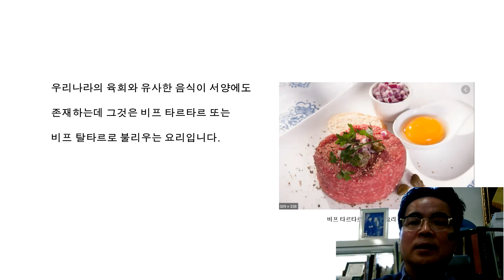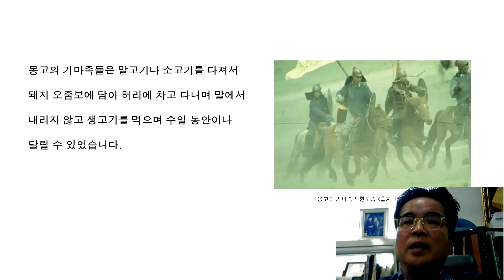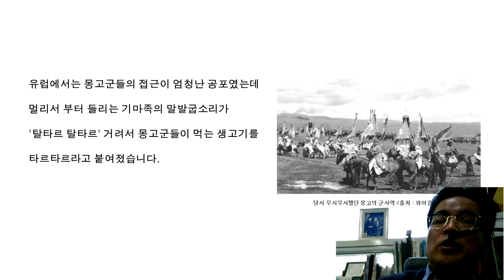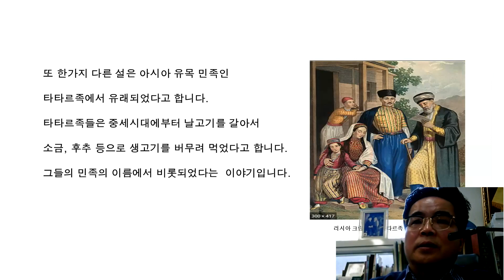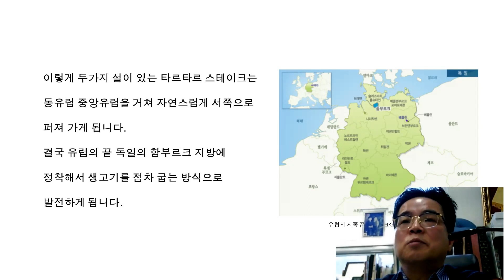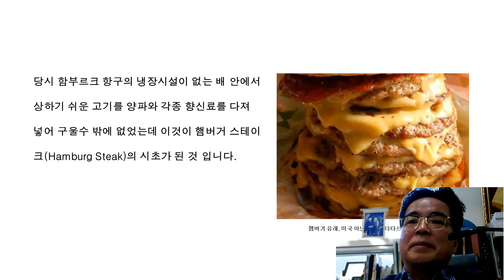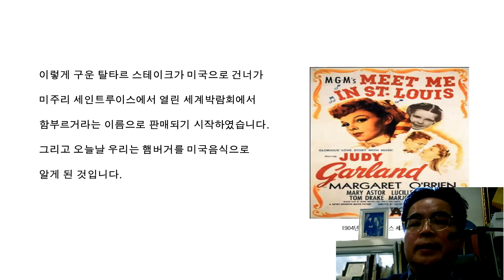비프타르타르유래 /햄버거 스테이크 유래(2-11)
이번시간에는 맛있는 요리이야기 11번째로 비프 타르타르 스테이크와 햄버거 스테이크의 유래를 알아보겠습니다.